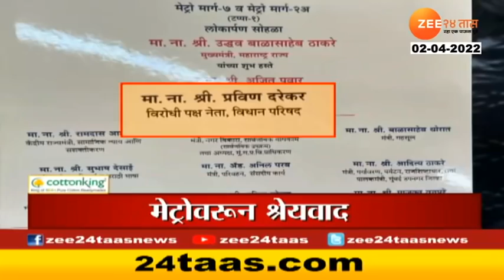Top Headlines Today | हेडलाईन्स टुडे | 2 PM | 2nd April 2022 | Zee24Taas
5 Minitat 25 Batmya । 5 मिनिटांत 25 बातम्या